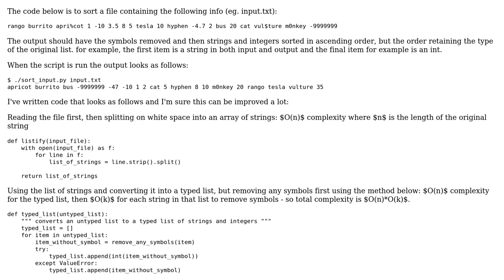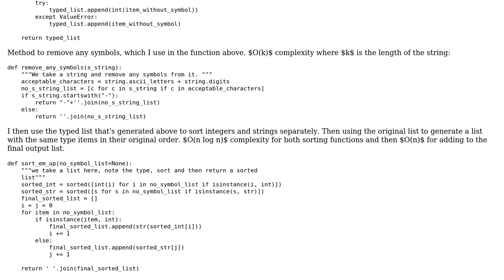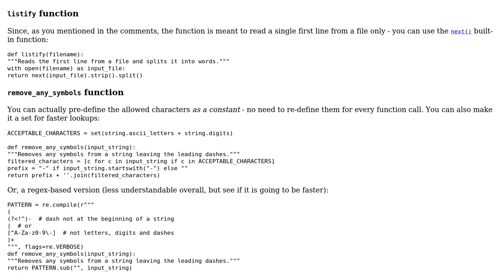Sorting a long string with a composite of strings and integers + symbols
With thanks & praise to God, and with thanks to the many people who have made this project possible! | Content (except music & images) licensed under CC BY-SA | Music | Images & others | With thanks to user alecxe user adele dazim and the Stack Exchange Network Trademarks are property of their respective owners. You are responsible for your own actions.